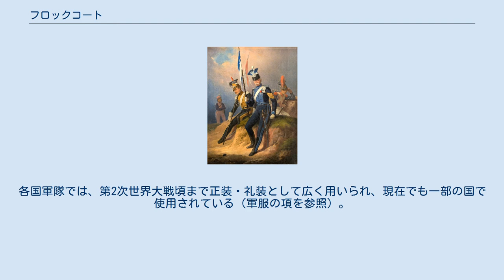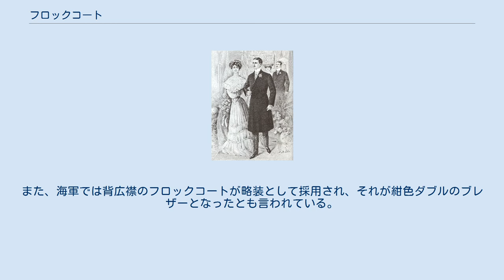フロックコート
フロックコート（20世紀初頭） フロックコート（英：Frock Coat、米（別名）:Prince Albert coat）は19世紀中頃から20世紀初頭にかけて使用された昼間の男性用礼装である。
ダブルブレストで黒色のものが正式とされ、フロックコートとシャツ、ベスト、ズボン、ネクタイで一揃いになった。
その後モーニングコートに取って代わられ、現在では前合わせがシングルのものも多く見られるようになり、結婚式で使われるくらいになった。
 アルバート公。
アメリカではフロックコートは「プリンス・アルバート・コート」とも呼ばれている。
アルバート・チェーンと呼ばれる懐中時計の鎖も見える。
 ダブルブレストの上着の起源はポーランド軽騎兵・ウーランの服装であり、乗馬の際に風が入らないように前合わせがダブルで襟が高くなったと言われている。
そして、これらの特徴を持った上着は18世紀には軍服として使われていた。
 19世紀初頭、プロイセン軍のウーラン騎兵隊（隊員のほとんどがポーランド人であったことから、ウーランプルク (Ulan-Pulk) と呼ばれていた）の軍服であったダブルブレストで紺青色（プルシアンブルー）のコートが、男性の服装として地味な色彩が好まれていたイギリスにも広まった。
軍服は立襟のままだったが、それ以外のものは背広襟となり、色は更に濃い色調の濃紺や黒のものが19世紀中頃には男性の昼間用礼装となった。
 20世紀に入ると礼装はモーニングコートに取って代わられ、準礼装はグスタフ・シュトレーゼマンが執務服として導入したディレクターズスーツが広まり、民間では着られなくなった。
各国軍隊では、第2次世界大戦頃まで正装・礼装として広く用いられ、現在でも一部の国で使用されている（軍服の項を参照）。
また、海軍では背広襟のフロックコートが略装として採用され、それが紺色ダブルのブレザーとなったとも言われている。
 辻元よしふみ,辻元玲子『スーツ=軍服!?―スーツ・ファッションはミリタリー・ファッションの末裔だった!!』 彩流社、2008年3月。
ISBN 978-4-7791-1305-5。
 ハーディ・エイミス『ハーディ・エイミスのイギリスの紳士服』 森 秀樹訳、大修館書店、1997年3月。
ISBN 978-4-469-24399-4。